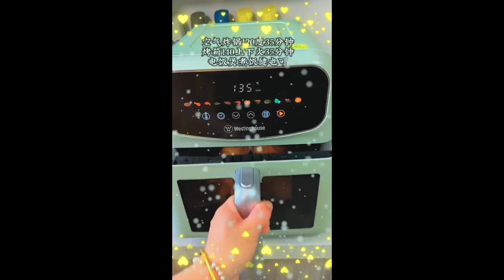If you can't bear life, don't bear it forcefully, move in with me, food and shelter will be included